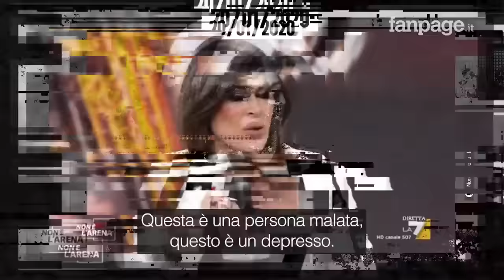L’arresto di Tina Rispoli e Tony Colombo. Il racconto di un potere criminale